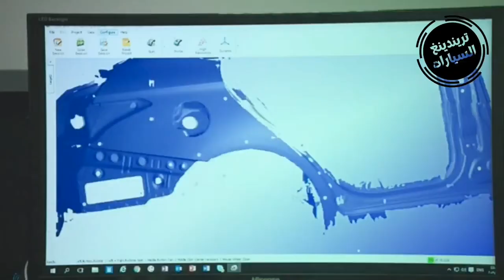ملخص قانون الاستثمار الجديد 2022 و مزايا قانون الاستثمار الجديد زكاه الخبراء ورحب به الأجانب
قانون الاستثمار الجديد.. هكذا يقلع الاقتصاد الوطني؟

لَقَدْ شَكَّلَ مُنَاخُ اَلْاعَمَالْ وَاَلَإسْتِثَمَارْ فِي اَلْجَزَائِرِ ، مُنْذُ عُقُودٍ طَوِيلَةٍ ، مَادَّةٌ دَسِمَةٌ للإنَّتَقَادَاتْ اَلْمُسْتَثْمِرِينَ وَرِجَالَ اَلاعَمَالْ اَلْمَحَلِّيِّينَ وَالاجَنْبِيينْ وَحَتَّى كُبْرَى اَلشَّرِكَاتِ اَلاجْنَبِيَّة ،

بِسَبَبَ اَلْاجَرَاءَاتْ اَلَادَارِيَّة اَلْمُعَقَّدَةَ وَالثَّقِيلَةِ اَلَّتِي ظَلَّتْ تُعَرْقِلُ سَبِلَ اَلْمُسْتَثْمِرِينَ مَا سَبَّبَ نُفُورًا لَدَيْهِمْ ،

وَجَعْلَ اَلْجَزَائِرِ تَحْتَلُّ مَرَاتِبَ دُنْيَا فِي تَقَارِيرِ اَلْبَنْكِ اَلدَّوْلِيِّ ، حَوْلَ مُنَاخِ اَلْاعَمَالْ فِي اَلْبُلْدَانِ ،

بِحَيْثُ جَاءَتْ اَلْجَزَائِرُ فِي اَلْمَرْتَبَةِ 157 فِي تَقْرِيرِ مُمَارَسَةِ أَنْشِطَةٍ اَلْاعَمَالْ لِعَامِ 2020 .

وَلَكِنَّ اَلْخُبَرَاءَ وَالضَّالِعِينَ فِي اَلشَّأْنِ اَلاقَتَصَادِي ، يُجْمِعُونَ عَلَى أَنَّ قَانُونَ اَلْاسِتْثَمَارْ اَلْجَدِيدَ ، يَشْمَلَ مُخْتَلِفُ اَلْجَوَانِبِ اَلْقَانُونِيَّةِ وَالِادَارِيَّة وَالْمَالِيَّةُ لِتَسْهِيلِ عَمَلِيَّةٍ اَلْاسِتْثَمَارْ وَاسْتِقْطَابَ اَلرَّأْسِمَالِ اَلاجْنَبِي

وَهُوَ مَا يَعْكِسُ اَلتَّوَجُّهُ اَلْحَاصِلُ حَالِيًّا فِي ضَرُورَةِ إِنْجَاحِ اَلْمَشَارِيعِ اَلَاسْتِثَمَارِيَّة مَا دَامَتْ اَلْجَزَائِرُ تَتَوَفَّرُ عَلَى كُلِّ اَلامَكَانَياتْ لِتَحْقِيقِ إِقَلاعْ اِقْتِصَادِي حَقِيقِيٍّ

تَسْعَى اَلسُّلُطَاتُ اَلْعُلْيَا لِلْبِلَادِ لِإِعْطَاءِ دَفْعٍ لِقِطَاعِ اَلِاسْتِثْمَارِ مِنْ خِلَالِ حُزْمَةٍ مِنْ اَلْمَزَايَا وَالتَّحْفِيزَاتِ اَلَّتِي تَمَّ سِنَّهَا فِي قَانُونِ اَلِاسْتِثْمَارِ اَلْجَدِيدِ ،

لِجَذْبِ اَلْمُتَعَامِلِينَ اَلْمَحَلِّيِّينَ وَالْأَجَانِبِ وَتَنْشِيطِ عَجَلَةِ اَلْإِنْتَاجِ وَتَوْفِيرِ اَلْيَدِ اَلْعَامِلَةِ وَبُلُوغِ اَلْمُسْتَوَيَاتِ اَلْمَرْجُوِّ مِنْ ذَلِكَ .

واليوم غادي نلخصو ليكم واش جا في قانون الاستثمار الجديد  بسم الله

اول حجا دارتها دولة وهي إِنْشَاءَ شُبَّاكٍ وَحِيدٍ ذِي اِخْتِصَاصٍ وَطَنِيٍّ بِصِفَتِهِ مُنَسِّقًا وَحِيدًا لِلْمَشَارِيعِ اَلْكُبْرَى وَالِاسْتِثْمَارَاتِ اَلْأَجْنَبِيَّةِ ،

بِمَا يَسْمَحُ بِالتَّكَفُّلِ اَلْأَمْثَلِ بِهَذِهِ اَلْمَشَارِيعِ اَلِاسْتِثْمَارِيَّةِ ،
بُغْيَةَ تَبْسِيطِ وَتَسْهِيلِ اَلْإِجْرَاءَاتِ لِلْمُسْتَثْمِرِينَ ،

وَاَلَّتِي يُضَافُ لَهَا رَقْمَنَة اَلْإِجْرَاءَاتِ اَلْمُتَّصِلَةِ بِعَمَلِيَّةِ اَلِاسْتِثْمَارِ ، مِنْ خِلَالِ وَضْعِ مِنَصَّةٍ رَقْمِيَّةٍ لِلْمُسْتَثْمِرِ ،

تَسْمَحَ لَهُ بِاسْتِكْمَالِ اَلْإِجْرَاءَاتِ اَلْمُتَّصِلَةِ بِالِاسْتِثْمَارِ . عَبْرَ اَلشَّبَكَةِ اَلْعَنْكَبُوتِيَّةِ ،

مَعَ تَعْزِيزِ صَلَاحِيَّاتِ اَلشَّبَابِيكِ اَلْوَحِيدَةِ ،

وَذَلِكَ بِتَأْهِيلِ مُمَثِّلِي اَلْهَيْئَاتِ وَالْإِدَارَاتِ لَدَى هَذِهِ اَلشَّبَابِيكِ لِإِصْدَارِ أَيِّ قَرَارِ أَوْ تَسْلِيمِ أَيِّ وَثِيقَةٍ تَسْمَحُ بِتْجسِيدْ اَلْمَشْرُوعُ ،

وَهَذَا لِمُحَارَبَةِ كَافَّةِ اَلْعَرَاقِيلِ اَلَّتِي قَدْ تَعْتَرِضُ اَلْمُسْتَثْمِرِينَ .

وَشَدَّدَ اَلْقَانُونُ اَلْجَدِيدُ عَلَى ضَرُورَةِ اَلتَّسْلِيمِ اَلْفَوْرِيِّ لِشَهَادَةِ تَسْجِيلِ اَلْمَشْرُوعِ اَلِاسْتِثْمَارِيِّ

مُرْفَقٍ بِقَائِمَةِ اَلسِّلَعِ وَالْخِدْمَاتِ ، اَلَّتِي مِنْ شَأْنِهَا اَلِاسْتِفَادَةَ مِنْ اَلْمَزَايَا بِعُنْوَانِ اَلضَّمَانَاتِ اَلْمَمْنُوحَةِ لِلْمُسْتَثْمِرِينَ .

وَسَيُمَكِّنُ اَلْقَانُونُ اَلْجَدِيدُ مِنْ مَنْحِ اَلْعَقَّارِ اَلْمُوَجَّهِ لِلْمَشَارِيعِ اَلِاسْتِثْمَارِيَّةِ ،

مَعَ تَسْهِيلِ عَمَلِيَّةِ اَلْحُصُولِ عَلَى رُخْصَةِ اَلْبِنَاءِ عَلَى مُسْتَوَى اَلشَّبَابِيكِ اَلْوَحِيدَةِ ،

عَلَى أَنْ يَكُونَ تَارِيخُ تَسْلِيمِهَا مَعَ بِدَايَةِ سَرَيَانِ أَجْلِ إِنْجَازِ اَلِاسْتِثْمَارِ ،

كَمَا سَيَتِمُّ تَوْسِيعُ نِطَاقِ ضَمَانِ تَحْوِيلِ اَلْمَبَالِغِ اَلْمُسْتَثْمَرَةِ وَالْعَائِدَاتِ اَلنَّاجِمَةِ عَنْ ذَلِكَ إِلَى اَلْمُسْتَثْمِرِينَ غَيْرِ اَلْمُقِيمِينَ ،

وَهَذَا مِنْ أَجْلِ تَشْجِيعِ وَتَحْفِيزِ اَلْجَالِيَةِ اَلْوَطَنِيَّةِ فِي اَلْمَهْجَرِ لِلْعَمَلِ عَلَى تَجْسِيدِ مَشَارِيعَ اِسْتِثْمَارِيَّةٍ .

وَقَدْ أَقَرَّ اَلْقَانُونُ اَلْجَدِيدُ تَفْصِيلاً يَخُصُّ اَلْمَجْلِسُ اَلْوَطَنِيُّ لِلِاسْتِثْمَارِ ،